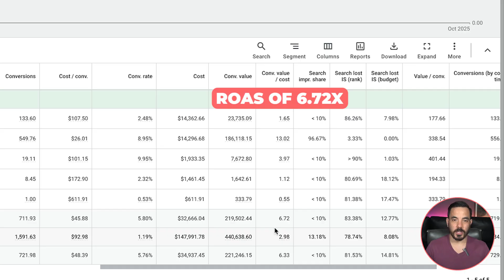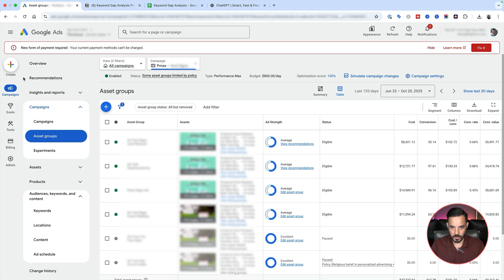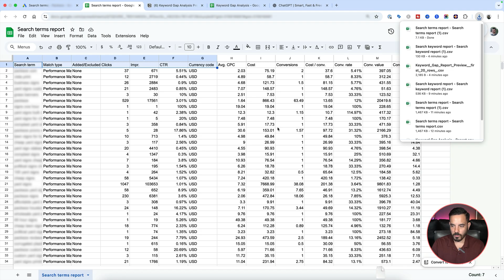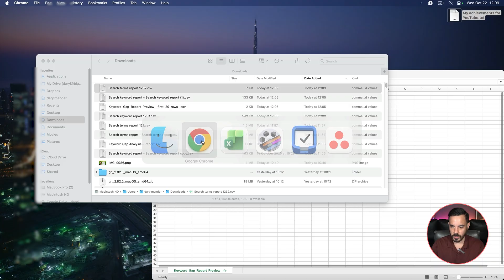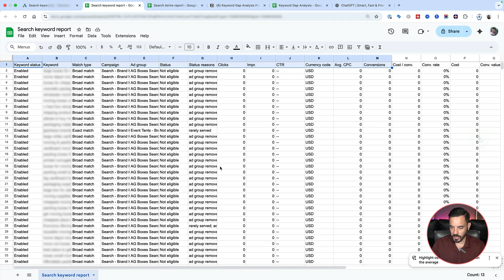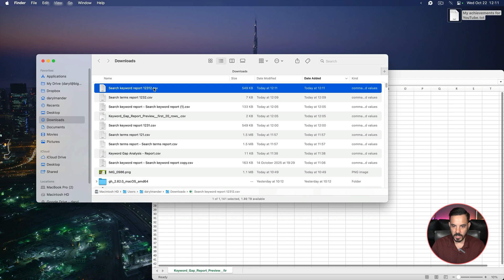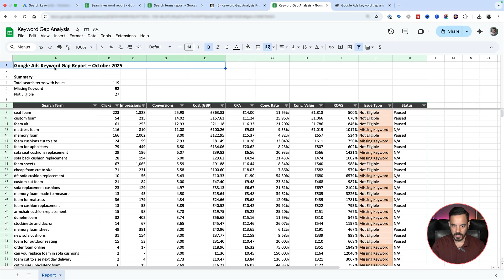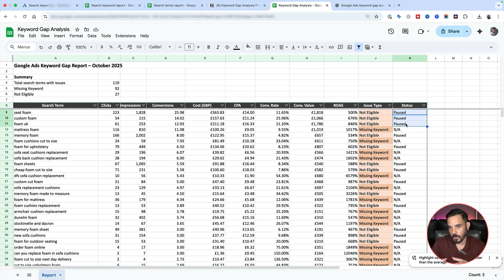Use This AI Prompt To Increase Google Ads ROAS by 400%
In this video, you'll learn how an AI prompt can dramatically improve your return on ad spend (ROAS) for Google Ads. By leveraging search terms that perform well in Performance Max (PMax) campaigns, you can optimize your dedicated Search campaigns for exceptional results.

- Discover how a "keyword gap" report can boost your ROAS
- Learn the process of transferring effective search terms from PMax to Search campaigns
- Understand the importance of active optimization in Search campaigns
- Get a sneak peek at my weekly optimization checklist
- Find out how my team can further scale your Google Ads performance

Time Stamps:
00:00 Double Your ROAS With This
01:14 The AI Prompt Walkthrough
08:49 Unlock Higher Performance